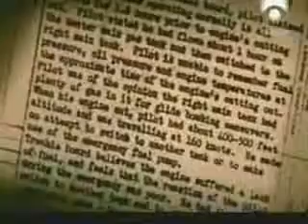El Triangulo de las Bermudas 6ª PARTE